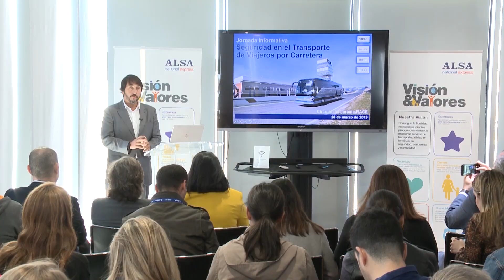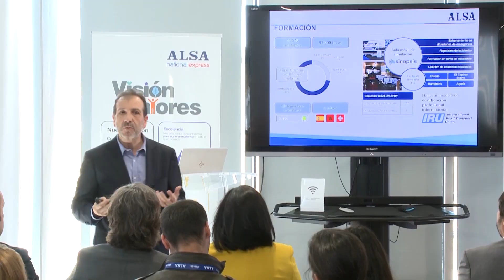El autobús es el modo de transporte más seguro por carretera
Según datos del Instituto Universitario de Investigación del Automóvil (INSIA), el autobús es el modo de transporte más seguro por carretera. Para reforzar este dato, ALSA ha realizado una Jornada informativa en el Circuito del Jarama que ha girado en torno a la seguridad en el transporte de viajeros.

Para conseguir este objetivo los operadores consideran necesario realizar cambios regulatorios que permitan seguir avanzando en seguridad vial.

El factor humano es determinante en la seguridad, por ello las compañías siguen trabajando en este campo.

La tecnología también es esencial para mejorar la seguridad vial, para ello ALSA incorpora en sus vehículos innovaciones tales como cámaras termográficas, dispositivos de detección de la fatiga, frenado de emergencia (ABA) o sistemas de detección de peatones entre otras.